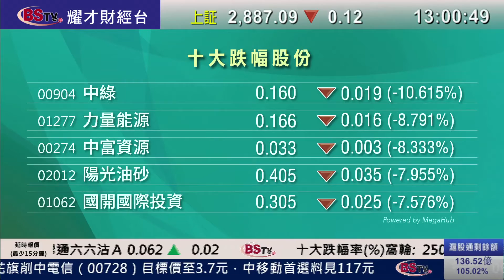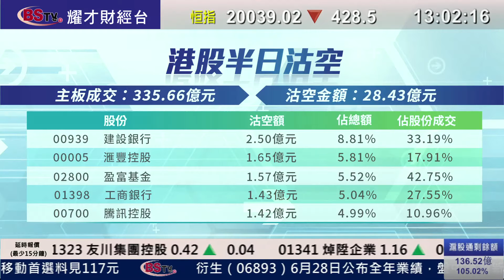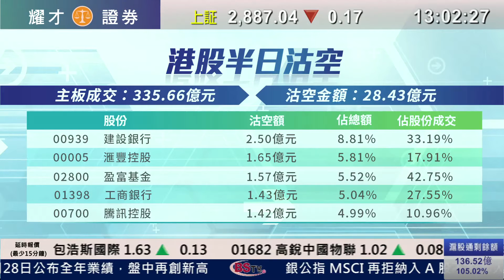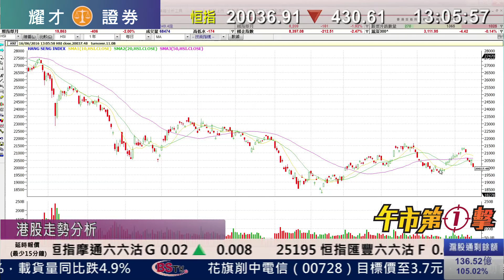耀才財經台 午市第一擊 李岸杰 陳偉聰－港股前景分析